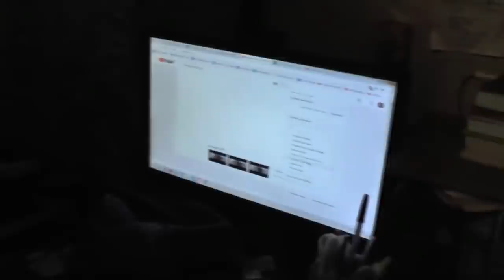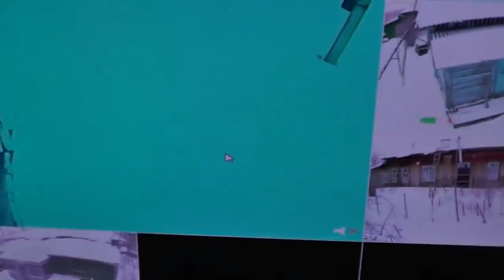Прит. 25:25 добрая весть из дальней страны. 01 .12. 2018. о. Иоаким вернулся домой .